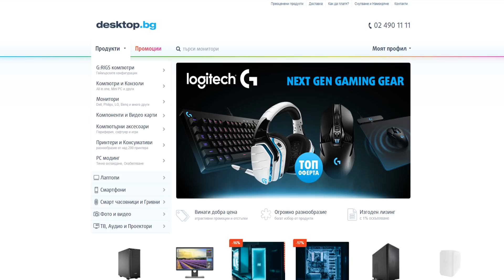ЗАЩО НЕ СНИМАМ НА BRAWL STARS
GET 1 EUR ENEBA BONUS!
ENEBA most reliable place to buy games for a best price!
Не забравяйте да използвате моят промо код: BOMBA 3-6%